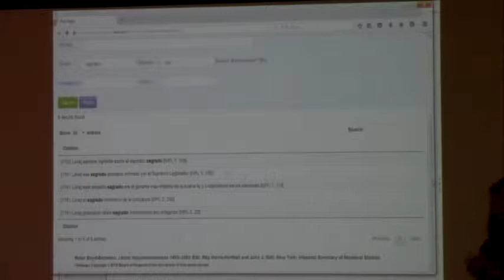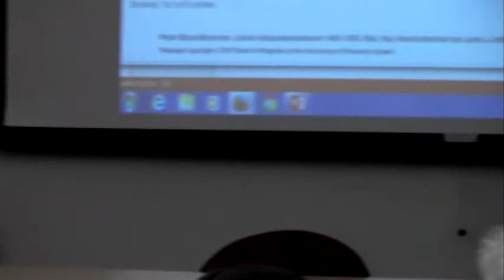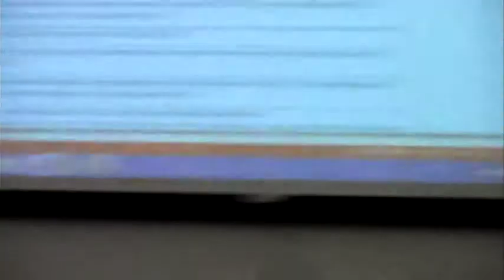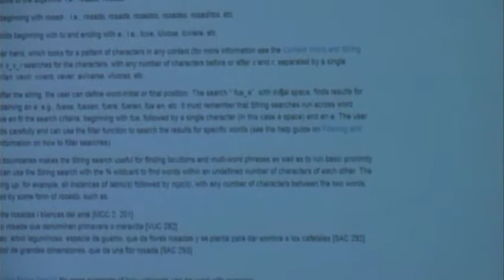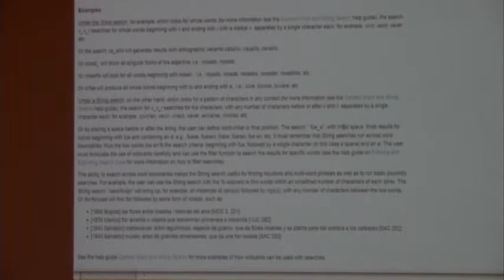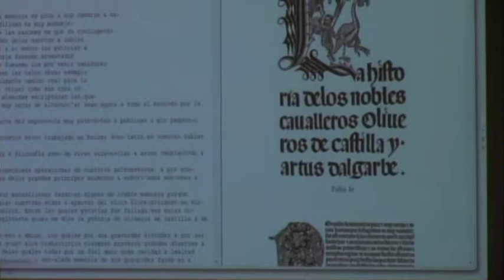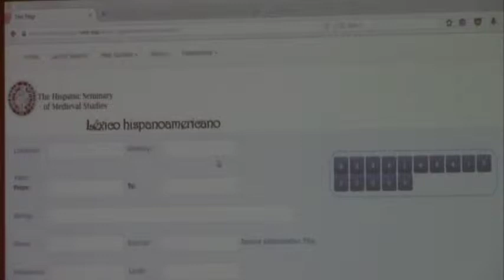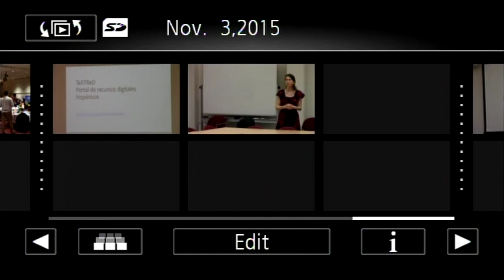Léxico Hispanoamericano (Part 2)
Presented by Ivy Corfis from the UW-Madison Department of Spanish & Portuguese. As part of LACIS' Lunchtime Lecture series.